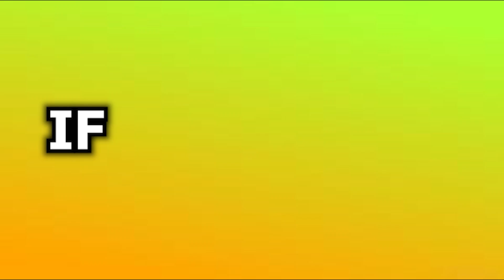ALL NEW *SECRET* UPDATE CODES In ANIME JOURNEY CODES | ROBLOX Anime Journey Codes!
👀💖My own APP for codes; New